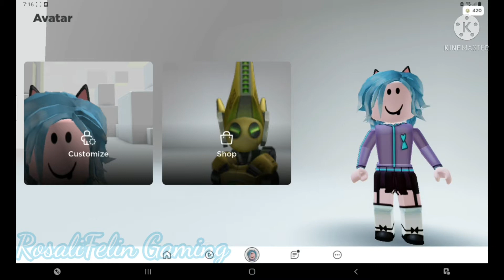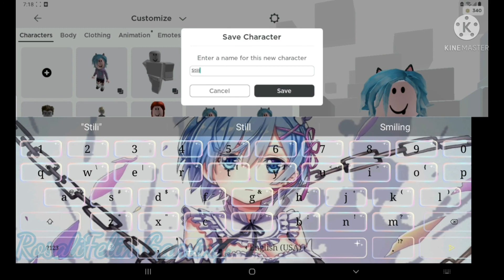I buy the stylish animation!